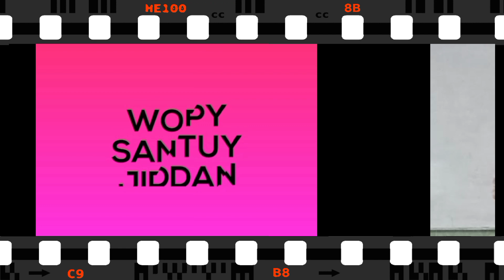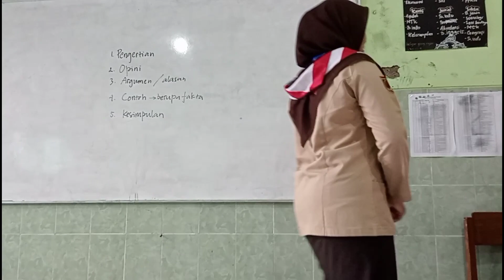UJIAN PRAKTEK BAHASA INDONESIA MATERI MENYAMPAIKAN OPINI SISWI KELAS XII MAN 1 KOTA PEKALONGAN